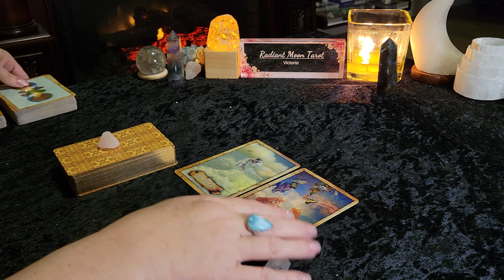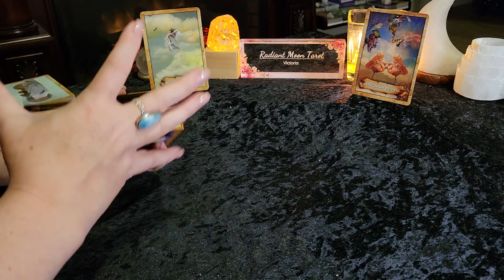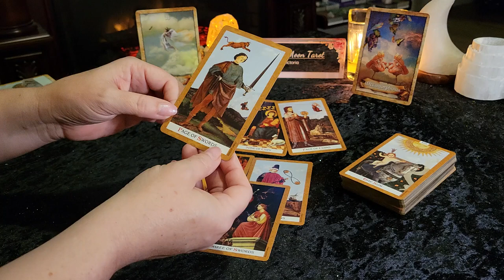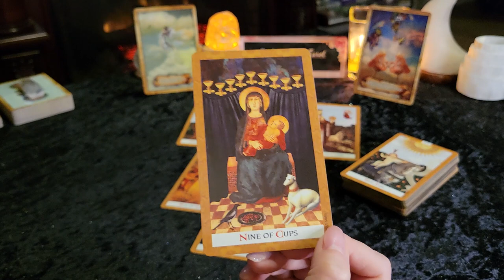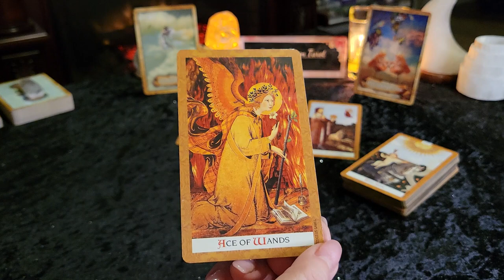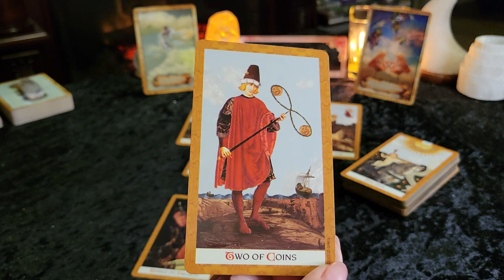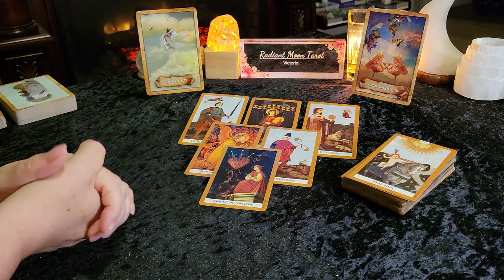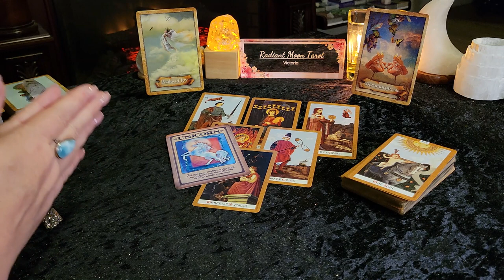CAPRICORN **Flying free ~ Aces high** Weekly Tarot Reading May 23-29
Thank you for joining me for your Weekly Tarot & Oracle card reading for the week of May 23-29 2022. This is a collective reading for all CAPRICORN Sun, Moon, Rising & Venus signs.

Decks used in this reading (links to purchase):
The Enchanted Map Oracle
Golden Tarot
Messages from your Animal Spirit Guides
Promo links:

Victoria XOXO